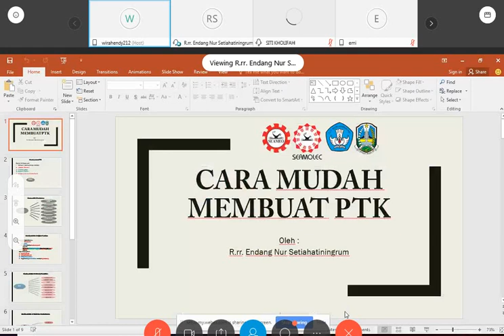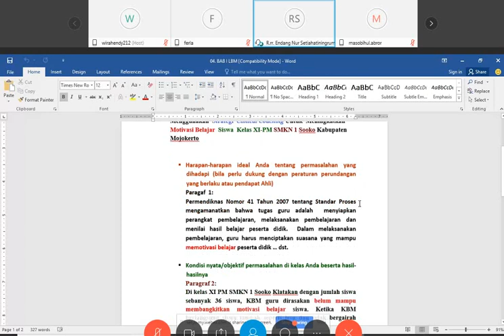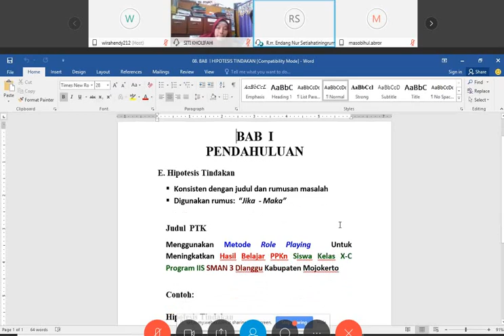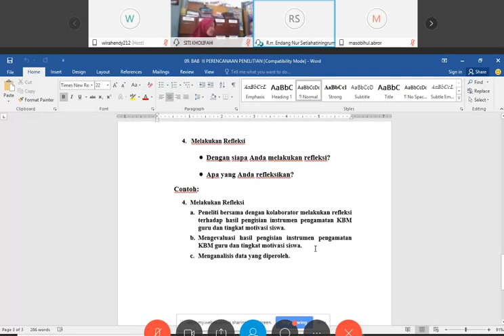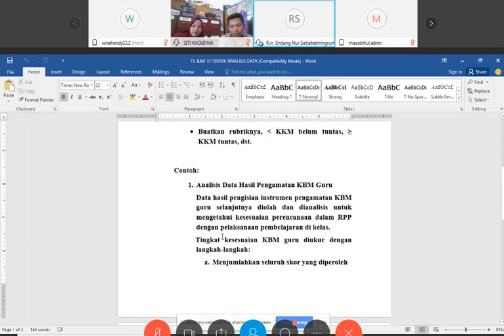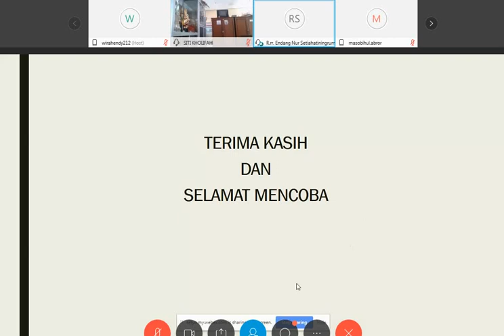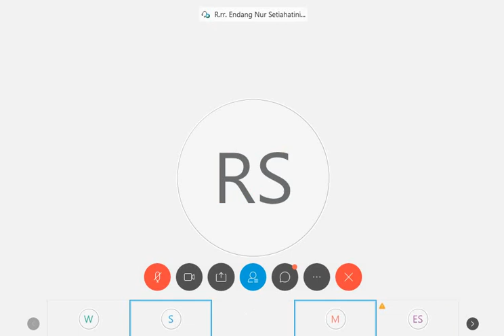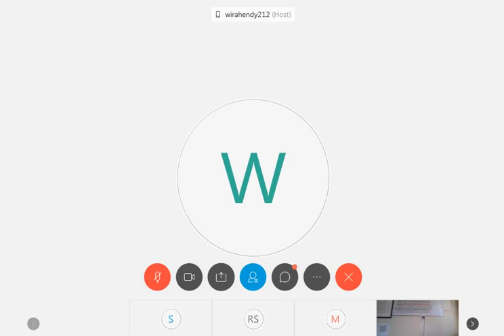Cara Mudah Membuat PTK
Langkah-langkah ringkas dan runtut tentang cara membuat PTK/CAR (Penelitian Tindakan Kelas/Class Action Research)